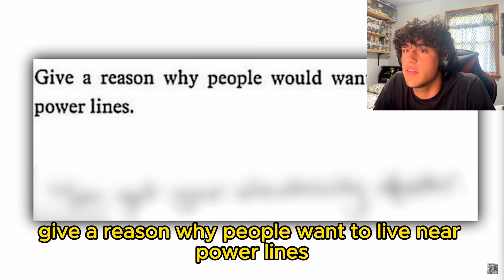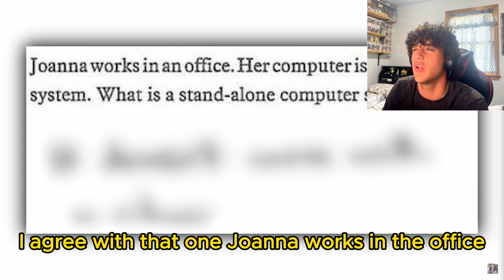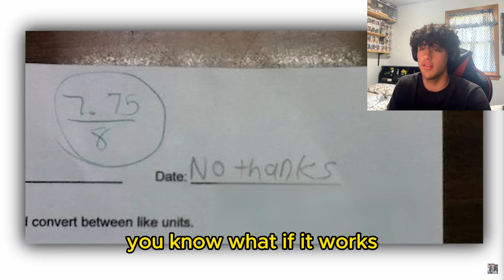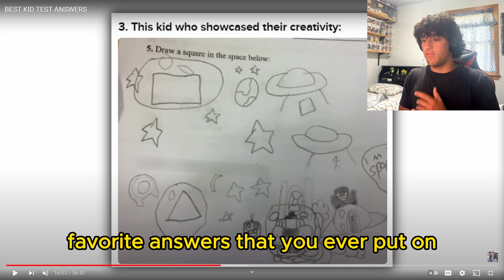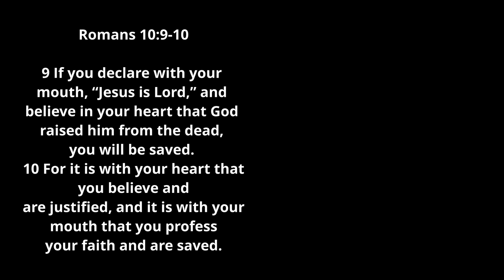FUNNY Kid Test Answers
I do not claim the right to any music, audio, video, images, fonts, etc. that belong to others or companies that were used in this video.
I do not claim the right to any images, fonts, etc. that belong to others or companies that were used in the thumbnail.